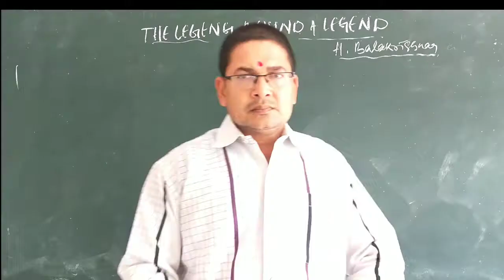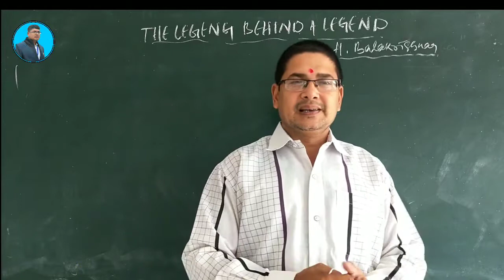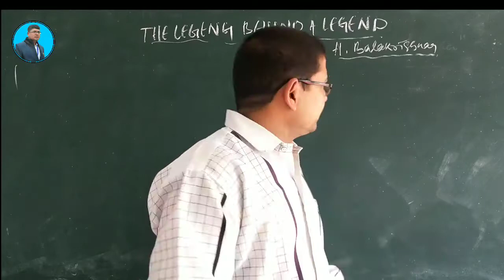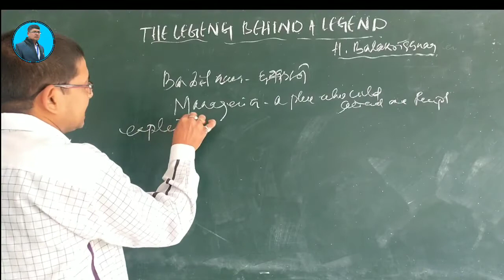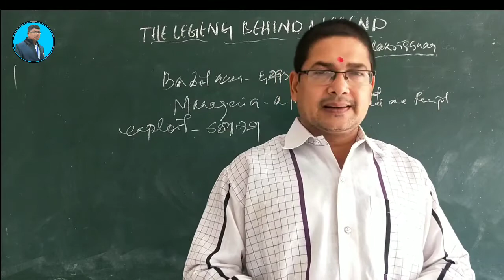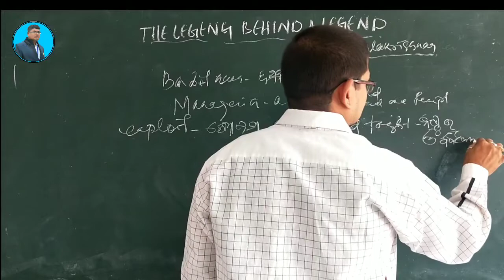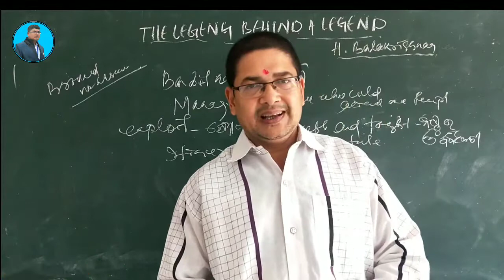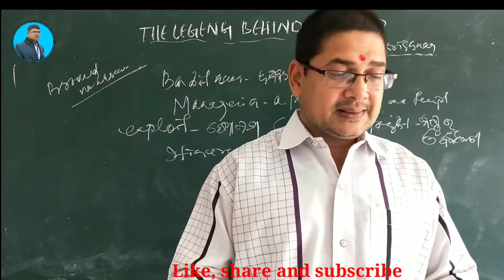The legend behind the legend H.balakrisnan in odia for CHSE 1st year by master of English..panda sir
This vdo contains the prose legend behind the legend by h.balakrisnan (unit.m1) in odia.hoe a Tigres khairi was kept in a manageri and how she was making the area famous etc..